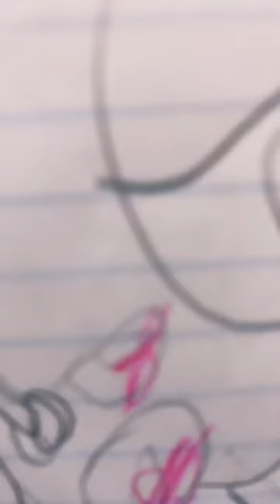Bonzo bubnny yay